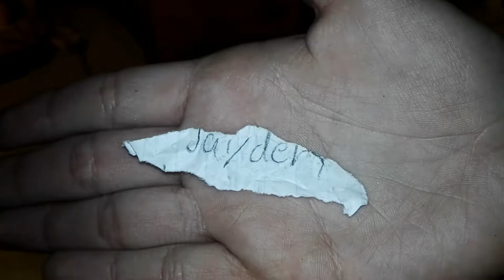BABY ALIVE EASTER HUNT!!